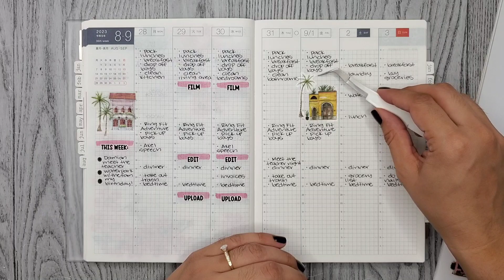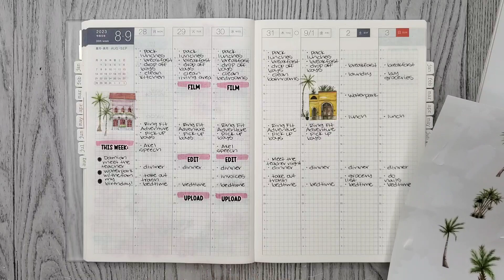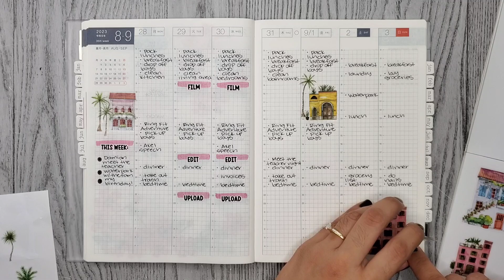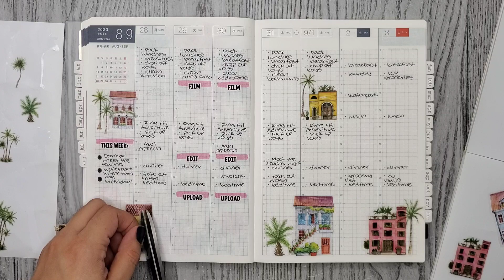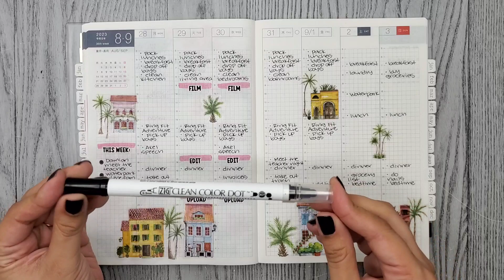Plan With Me | Planything: Houses & Trees | Hobonichi Cousin